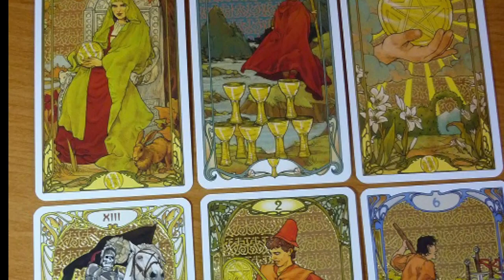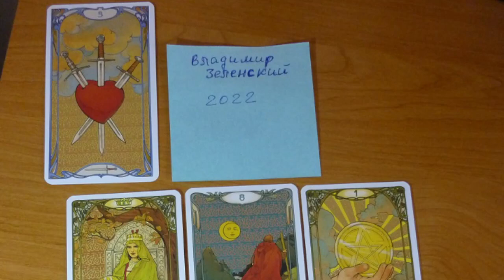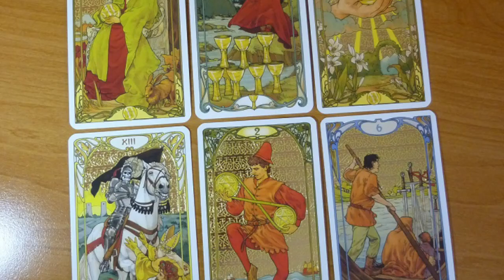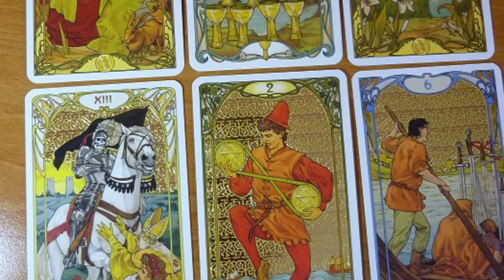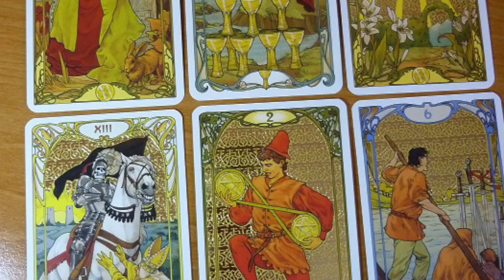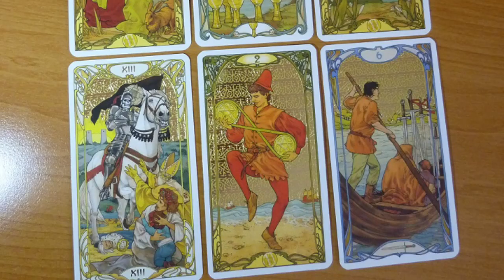ТАРО. Владимир Зеленский. 2022 год. Искать пути выхода. Донбасс. Внутренний конфликт. Гривна.